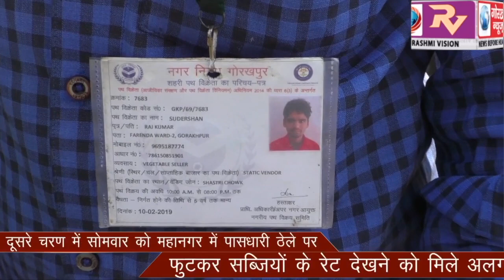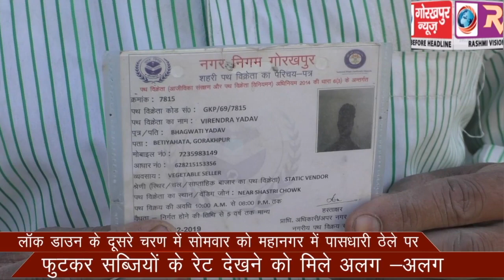लॉक डाउन के दूसरे चरण में सोमवार को महानगर में पासधारी ठेले पर फुटकर सब्जियों के रेट देखने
लॉक डाउन के दूसरे चरण में सोमवार को महानगर में पासधारी ठेले पर फुटकर सब्जियों के रेट देखने को मिले अलग -अलग